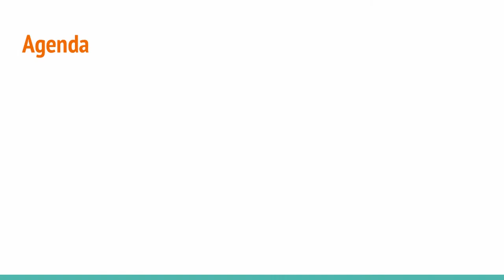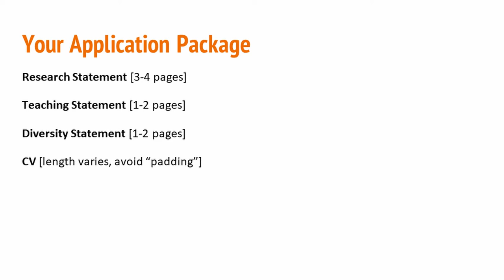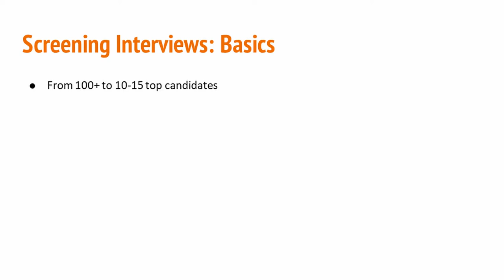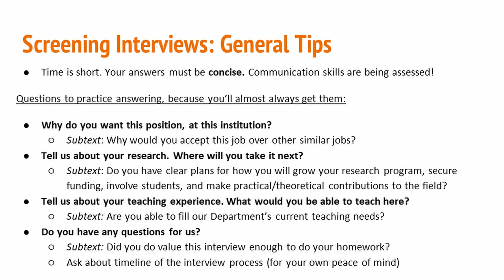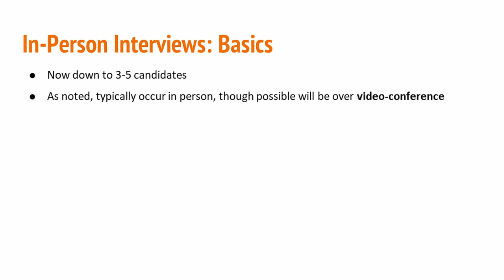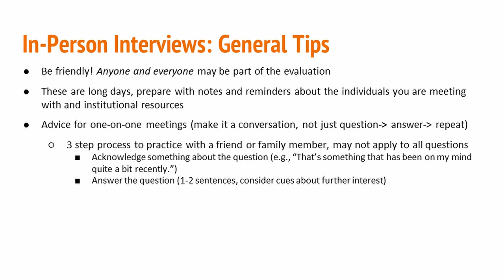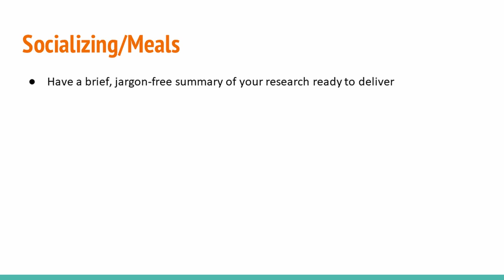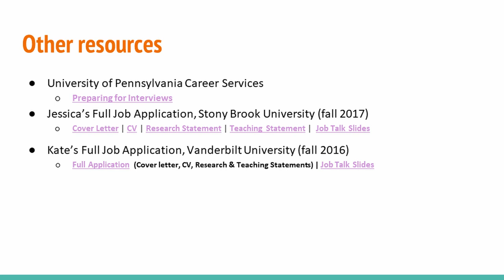2020 FDF Workshop: Demystifying Academic Job Interview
The workshop presented by Jessica Schleider Ph.D., & Kathryn Humphreys, Ph.D., ED.M. at the 2020 Journal of Clinical Child and Adolescent Psychology Future Directions Forum.

Let’s Do Science Together
Follow JCCAP FDF on twitter: @jccap_editor
Follow JCCAP FDF on Instagram: @jccapfdf